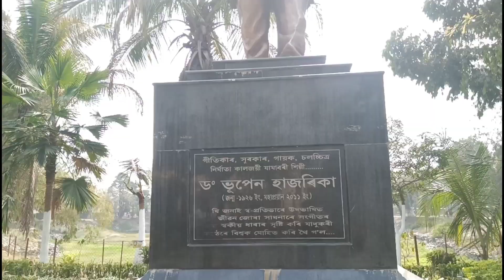Bongaigaon Eco park// vlog video ওলপ বেলেগ ধৰণেৰে🤘-jitus vlogs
Aii video tut eco parkr kisu drishow yeat dekhua hoise...